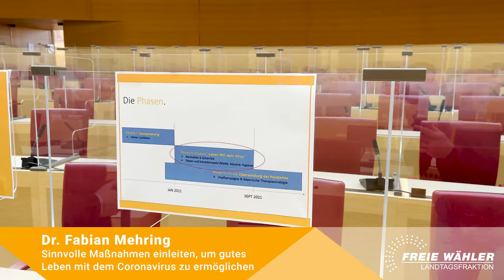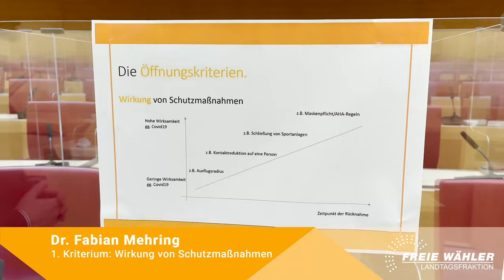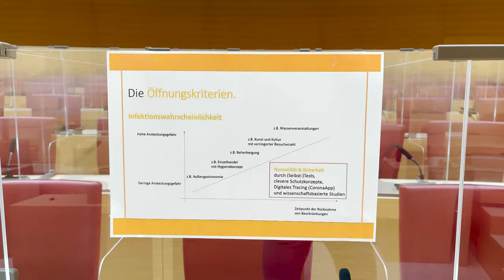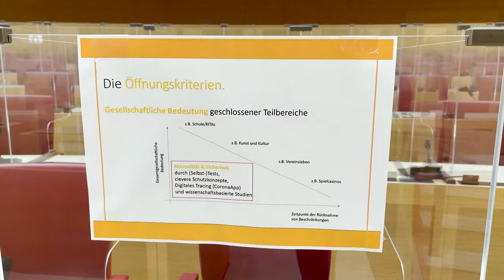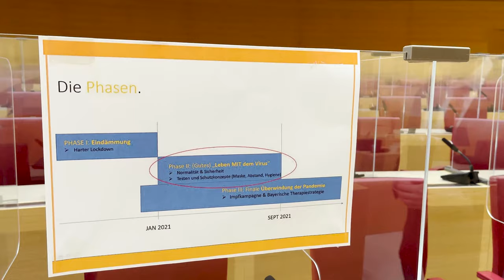FRAGFABIAN Spezial: Verantwortungsbewusster Exit aus dem Lockdown: Bayernplan der FW-Fraktion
Verantwortungsbewusster Exit aus dem Lockdown: Was genau ist der Bayernplan, welche neuen, sinnvollen Änderungen soll es geben und wieso haben wir diesen gerade jetzt veröffentlicht - frag' Fabian.